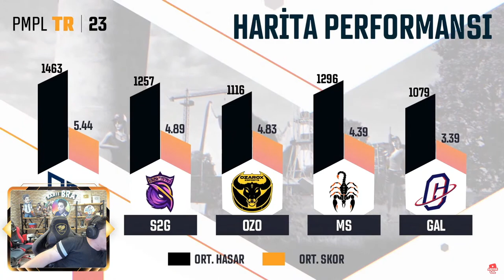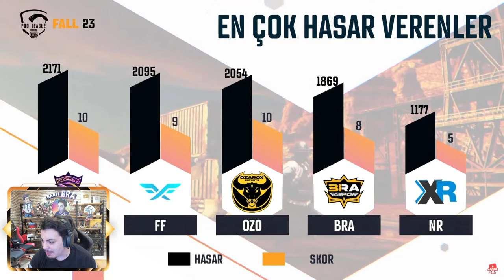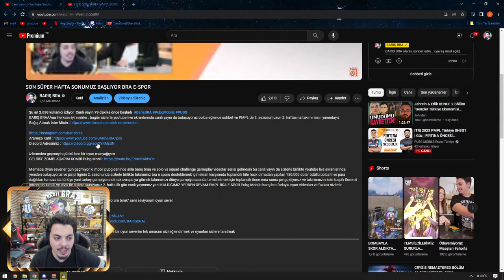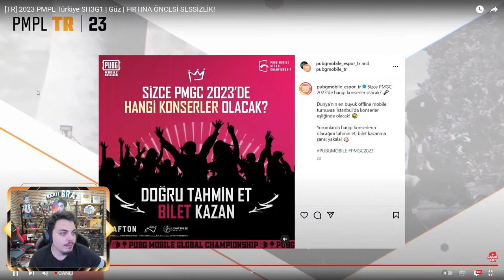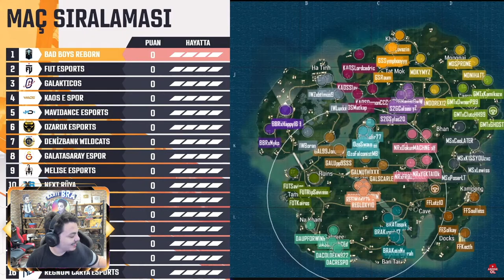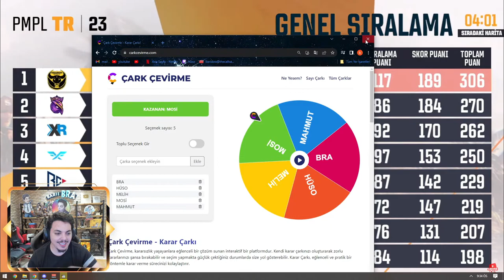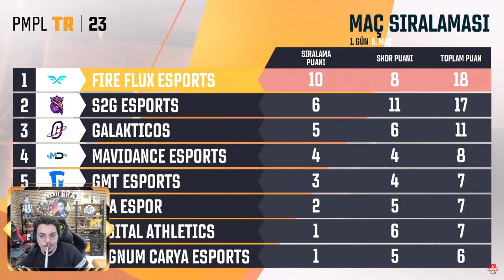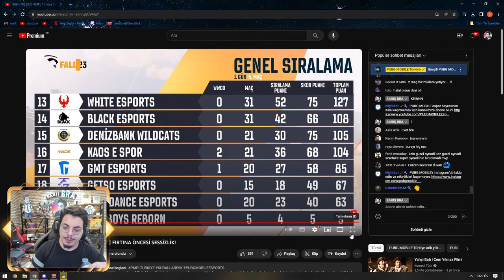SON SÜPER HAFTA SONUMUZ BAŞLIYOR BRA E-SPOR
BARIŞ BRAAAaa Herkese iyi seyirler , bugün sizlerle youtube live ekranlarında canlı yayın da buluşuyoruz bolca eğlence sohbet ve PMPL de 2. sezonumuzun 3. haftasına takımımızın yanındayız

Merhaba Oyun severler gün geçmiyor ki mobil pubg denince akla barış braa ve solo vs squad challenge gameplay videolar serisi gelmesin bu canlı yayın da sizlerle birlikte youtube live ekranlarında yeniden buluşuyoruz ve pmpl liginin 2. sezonunda sizlerle birlikte takımımız bra e sporu desteklemek için ekran karşısında toplandık hile hack olmadan yapılan 150.000 dolar ödüllü bolca tl ve para dağıtılan turnuva da türkiye yani turkey şampiyonu olmak avrupa ya gitmek takımımızı dünya şampiyonasında temsil etmek için toplandık önce ema sonra pmgc diyoruz ve takımımızın kein tospik florenzi körcerrah kırcalı ve elvis ile sizlere sunuyoruz 2. hafta ilk gün canlı yayınımız yani KALDIĞIMIZ YERDEN DEVAM PMPL BRA E-SPOR Pubg Mobile barış bra farkıyla oyun videoları ve fazlası sizlerle

Destek olmak için videoları "beğen" ve harika bir "yorum bırak" seni seviyorum oyun sever.

merhaba arkadaşlar ben BARIŞ 30 yaşında mimar ve bir oyun severim tek amacım sizi eğlendirmek ve oyunları sizlere tanıtmak